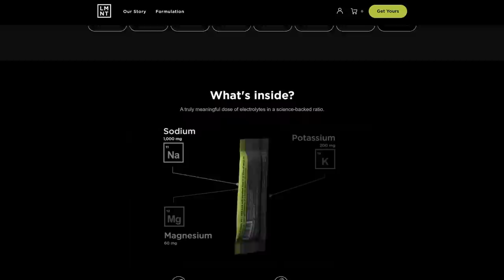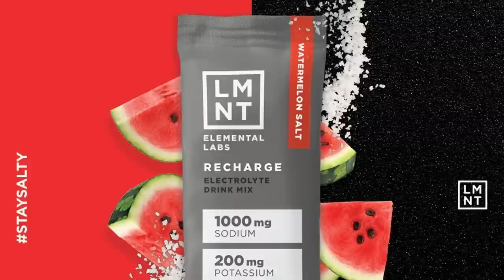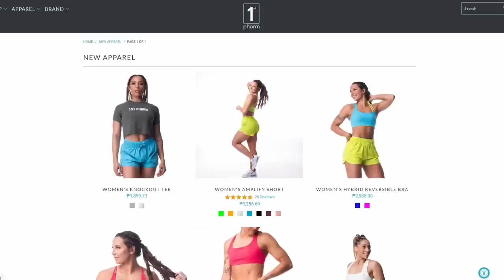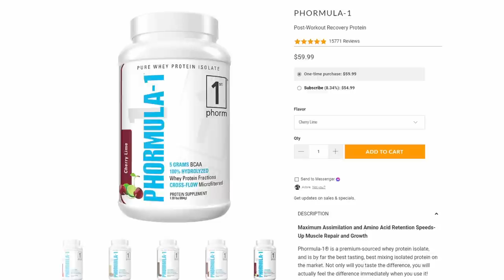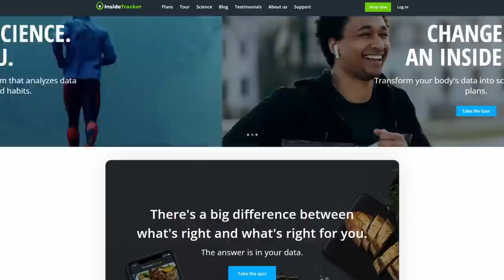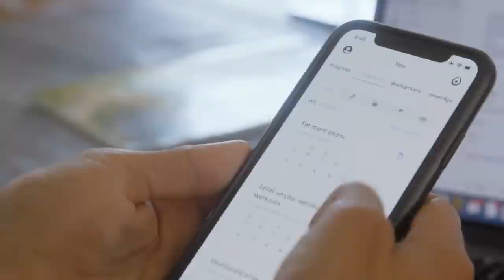Prevent heart disease and live longer (Part 1) | Dr Michael Twyman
These tips will prevent heart disease and help you live longer

Dr. Michael Twyman is a board-certified cardiologist who focuses on the prevention and early detection of heart disease. Dr. Twyman completed his cardiovascular training at St Louis University after he completed a 4-year active duty tour as an internist atNaval Hospital Beaufort. He has been in private practice since 2012. Heart Attack Prevention is his passion. He utilizes the best of conventional medicine, integrative/functional medicine, quantum medicine, and biohacking to get to the root cause of the patient’s cardiovascular issues.

In this episode we discuss:
- What you can do to prevent heart attacks
- How to optimize your mitochondria so you can live longer and healthier
- Why Doctors don’t do enough preventative work
- Does too much artificial light affect your heart?

LMNT Sample Pack